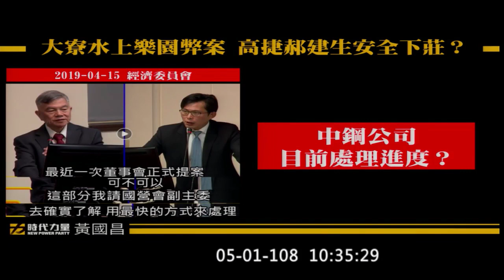高捷大寮水上樂園案 國發會終於承諾將提案解除郝建生董座職務 黃國昌 質詢 國發會 2019 05 01 外交國防【立法院演哪齣？】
國發會副主委鄭貞茂

主席是蔡適應